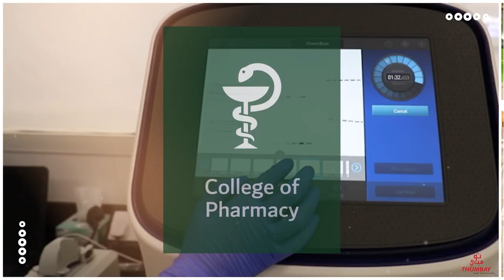B.Pharm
Embark on an inspiring journey with Gulf Medical University's College of Pharmacy! 🚀
Step Into the Future of Healthcare: Join our College of Pharmacy and become a leader in the ever-evolving world of pharmacy across various fields💊💡